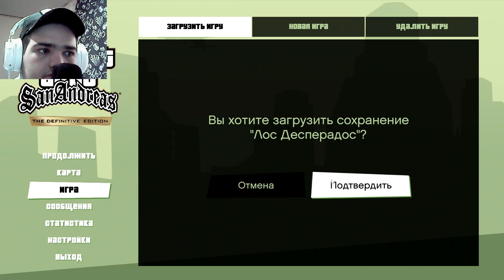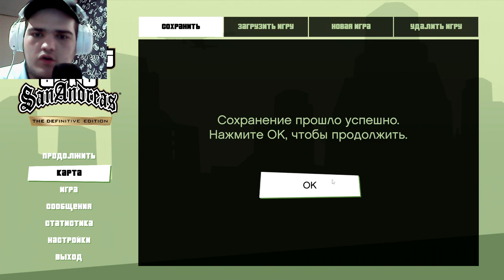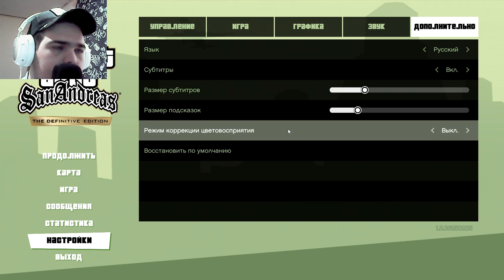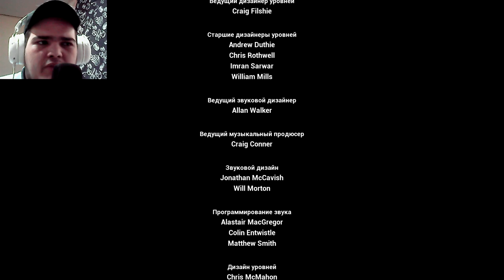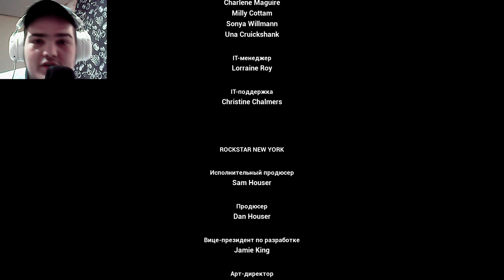ТОТ САМЫЙ ФИНАЛ.. ► GTA:SA DEFINITIVE EDITION [#15]